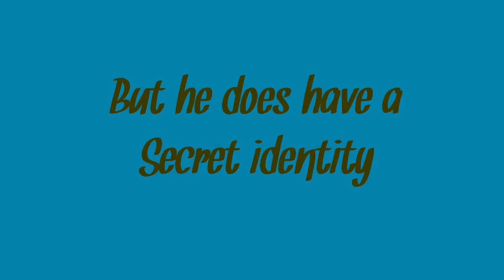Month of Thankfulness Day 4: 23kc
Another shoutout video of appreciation! Thank you for your support!